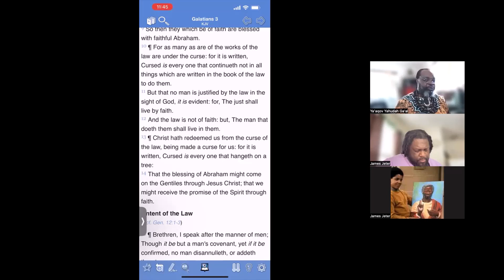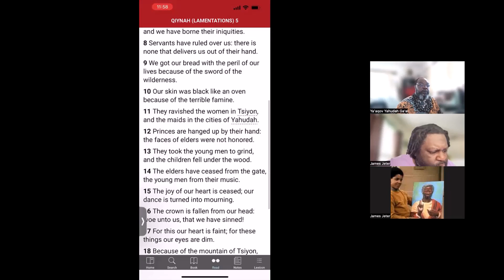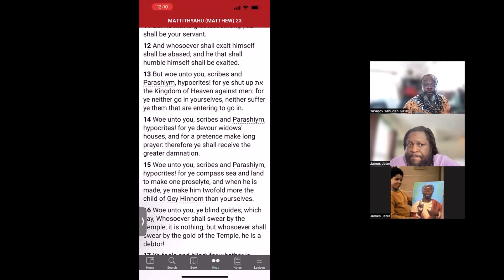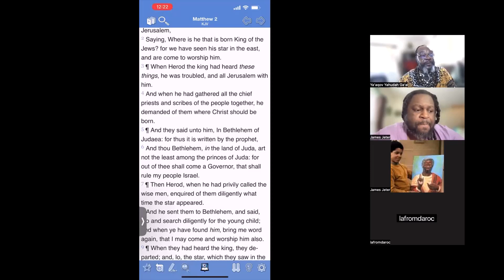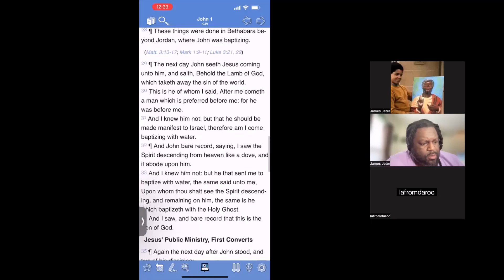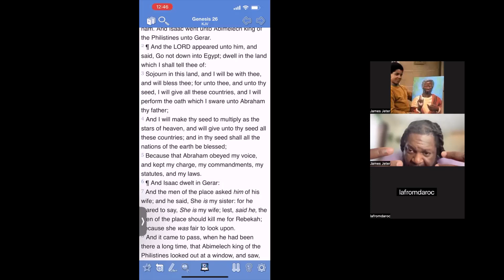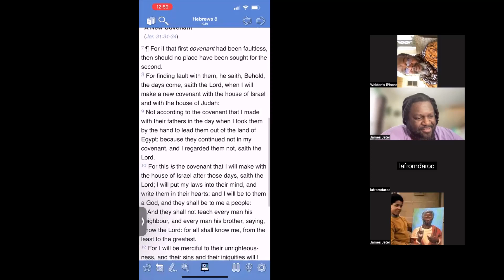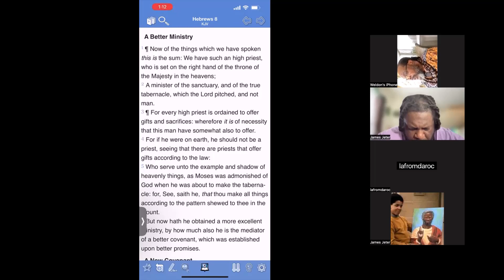THE LAW AND LOVE OF YAHUSHA HA'MASHICAH IS TORAH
We "THE PEOPLE OF THE BOOK BROADCAST" endeavoring by the RUACH HA'QODESH TO WAKE UP YA'AQOV AND YAHUDAH with ThE
AbSoLuTe TrUtH of TORAH!!! GUARDING YAHUAH'S AND YAHUSHA LAWS STAUTES AND COMMANDMENT by KEEPING HIS WORD (John15:10)!!!

I Moved From USA With $ 3,000 And Now Own A Land And 3 Business In Ghana

Song Courtesy HezekiYAH FREEDOMS WINDS 1.5!!!